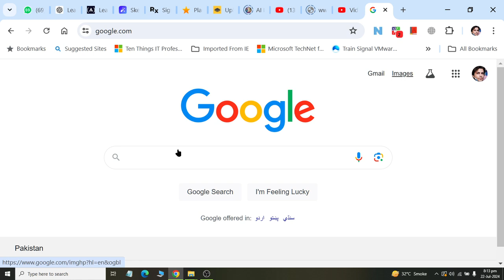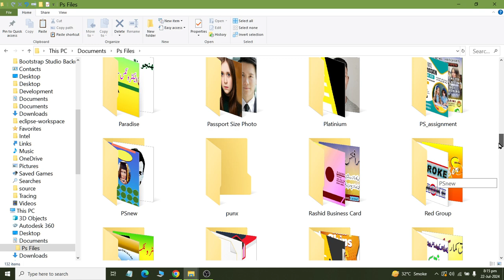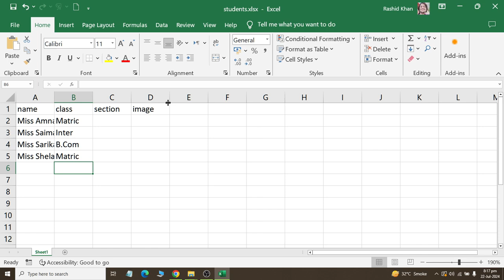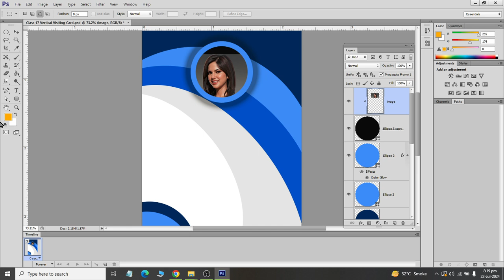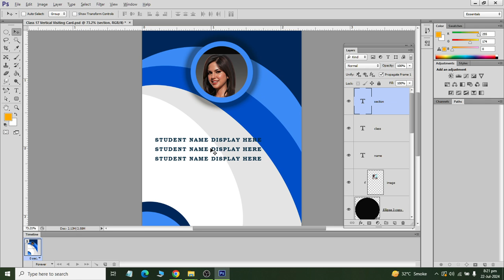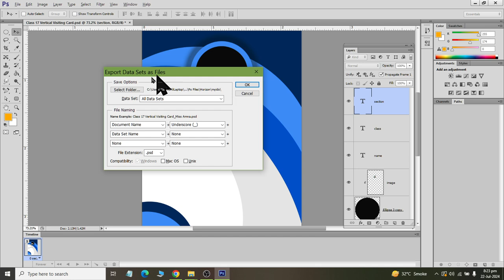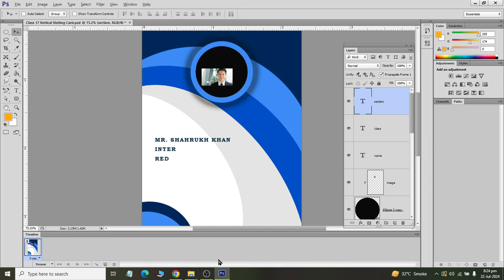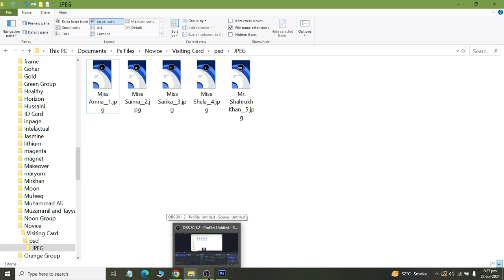How to Create Multiple ID Card of Different Students using Adobe Photoshop